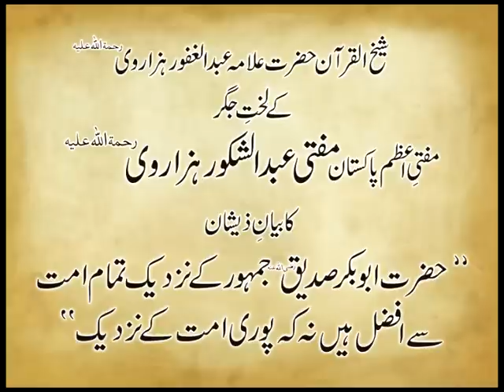MUFTI ABDUL SHAKOOR (R.A) SAYS JAMHOOR NOT IJMA ON AFZALIAT E ABU BAKR SIDDIQUE (R.A) 19 June 2005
PRODUCED BY DAR UL ULOOM QADIRIA JILANIA MANCHESTER

MUFTI E AZAM PAKISTAN MUFTI ABDUSH SHAKOOR HAZARWI R.A. (SON OF SHAYKH-UL-QURAN HAZRAT ALLAMA ABDUL GHAFOOR HAZARVI R.A.) STATES THAT THERE IS NO IJMA ON THE AFZALIYAT OF HAZRAT ABU BAKR SIDDIQUE (R.A) BUT IT IS THE OPINION OF JAMHUR THAT HAZRAT ABU BAKR IS AFZAL

THIS IS THE SAME POSITION AS MUFAKKIR E ISLAM HAZRAT ALLAMA PIR SYED ABDUL QADIR JILANI

MUFTI SAHIB DELIVERED THIS SPEECH ON 19 JUNE 2005